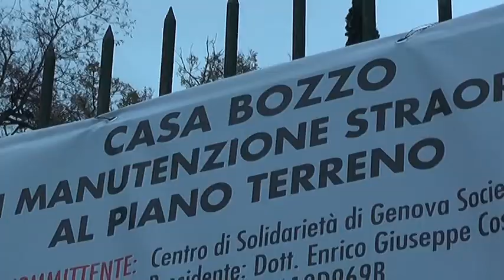CASA BOZZO ... BRACCIO DI FERRO CITTADINI E COMUNE DI GENOVA